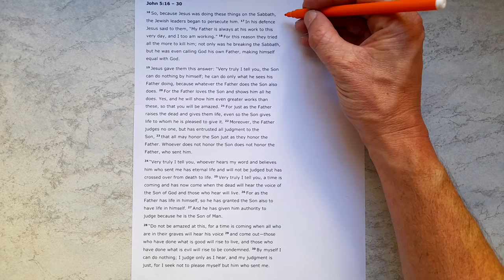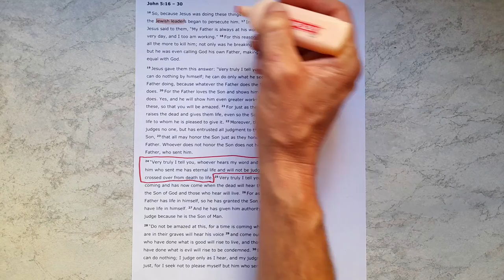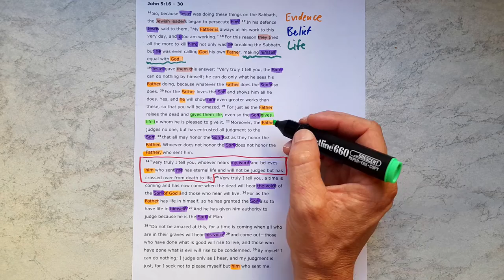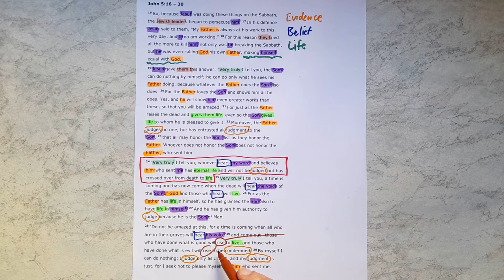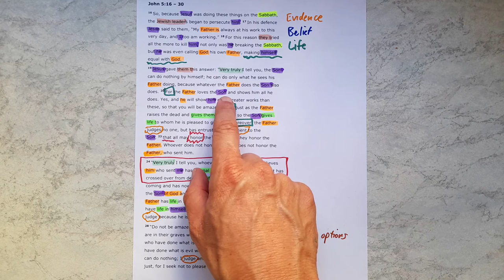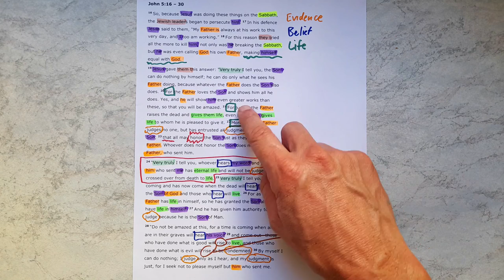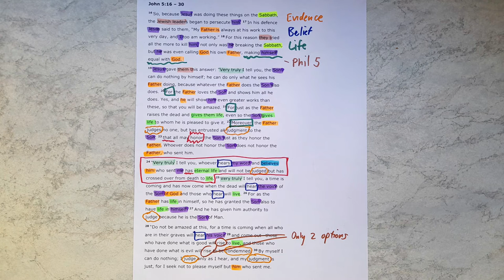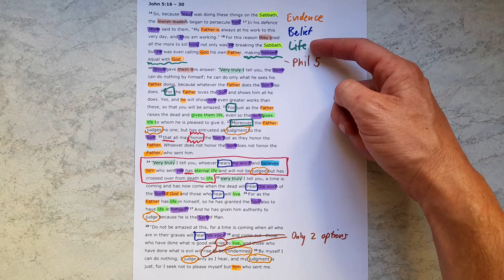John 5:16-30 // A Matter of Life and Death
New International Version Text work for John 5:16-30 with the title "A Matter of Life and Death"

Theme sentence: Jesus is God and those who believe His Word have eternal life, while those who don’t stand condemned.

Aim sentence: Hear Jesus words about Himself, believe Him and have life!